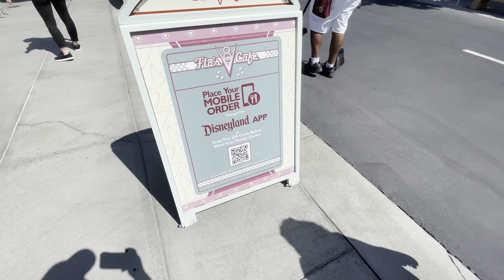They Bought Us Disneyland Tickets!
I want to say thank you very much to my Sub on twitch that bought us our tickets to Disneyland and DCA. We are very thankful and bliss to have such an awesome community. I am glad you guys are enjoying our vids and Adventures. Hope you guys enjoy these upcoming videos.

Come take a trip with me to the March Air Force Museum up here in the city of Riverside. Hope you guys enjoy this little trip!

Roy Ruiz
2063 Rancho Valley Drive